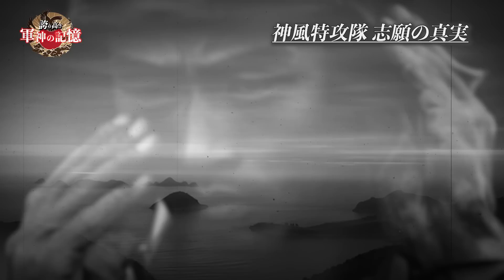約80年前…若者達は何故飛び立ったのか？【第二次世界大戦】【神風特攻隊】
国を守る、家族を守るために戦った軍人たちの物語を投稿します。
日本人だけではなく、世界中に誇り高き物語があります。
沢山知らないといけないことがある。伝えていけないことがあると感じています。
興味を持っていただくためのコンテンツから、二度と悲しい涙を流さない…と感じてもらえるコンテンツまで提供していけたらと思います。

引用/参考
那覇市歴史博物館
学研 歴史群像太平洋戦史シリーズ Vol.36 『海龍と回天』

MAP
Google MAP

※本動画に使用している一部画像にはAIで生成した画像が含まれます。
実物するもの人と細部の乖離がある場合がございます。その点はご了承ください。